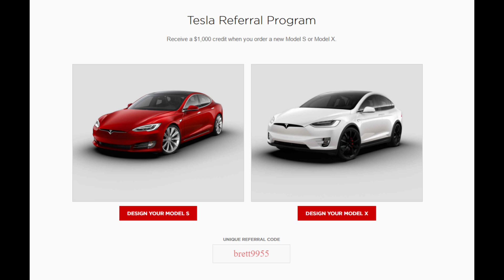Things that Affect Electric Vehicle Range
In this video, I explain the main things that affect EV range. Some of them are fairly obvious, but others are things that people never really think about. And I give tips for maximizing your range if you're ever in a situation where you're afraid you won't make it to a charger. I also clear up a couple of rumors I've heard about other things that people think affect EV range, but don't.

I forgot to mention elevation! Climbing uphill uses a lot of power too, but luckily because of regenerative braking you gain a good percentage of it back.

Arnis Tarassu pointed out that the range loss from rain or snow isn't due to the loss of traction so much. It's due to the tires having to push the water or snow from underneath the tires. Therefore, the deeper the snow or water on the road, the more your range will be affected.